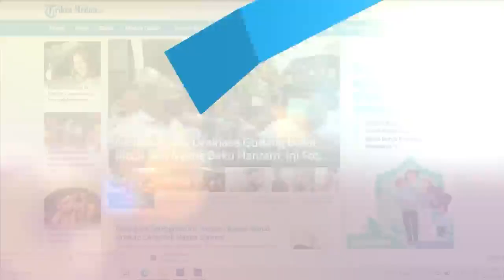TERNYATA Mobil Toyota Innova Putih yang Dipakai Rafael Alun Memakai Plat Nomor yang Terblokir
Publik kembali menyoroti mobil yang dipakai oleh Rafael Alun saat mendatangi Komisi Pemberantasan Korupsi (KPK) untuk menjalani pemeriksaan pada Rabu (1/3/2023) lalu.

Sebab, mobil Toyota Innova Venturer warna putih yang dipakai Rafael rupanya memakai plat nomor yang terblokir.

Diduga hal itu karena mobil Innova yang menjemput ayah Mario Dandy itu diblokir karena tidak mengurus tilang ETLE.